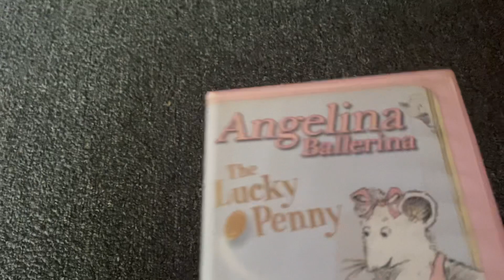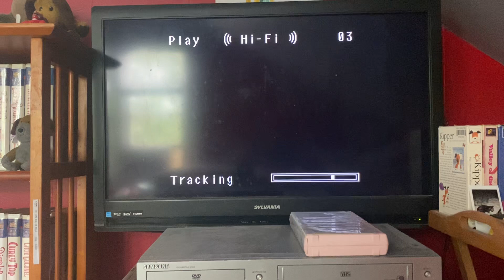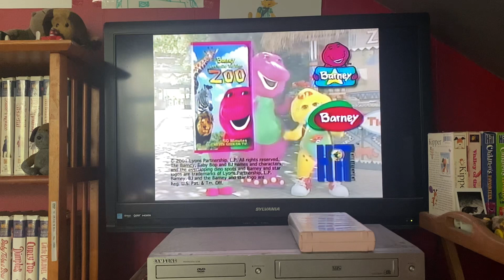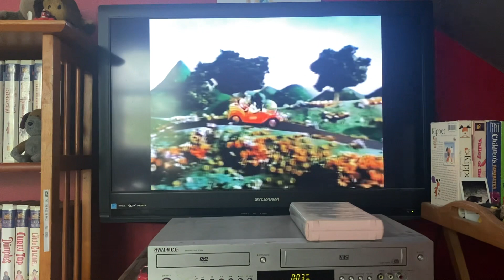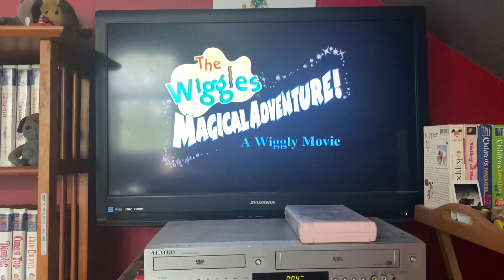Opening To Angelina Ballerina: The Lucky Penny 2003 VHS